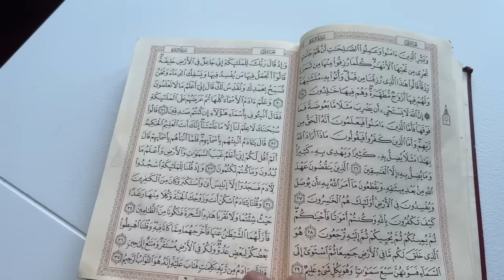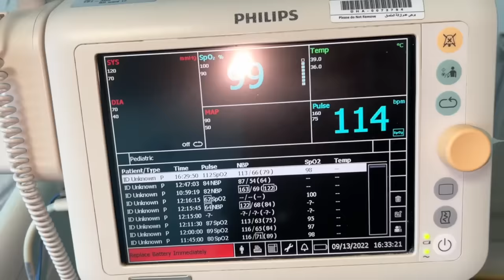शफ़ा की सर्जरी हुई और वो हॉस्पिटल में सोयी।